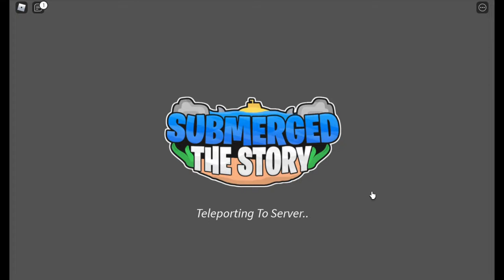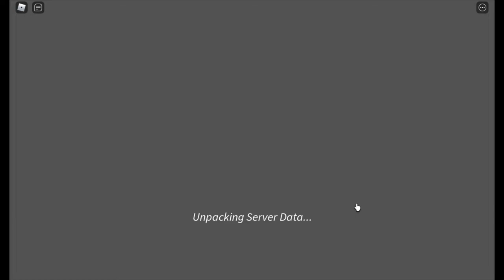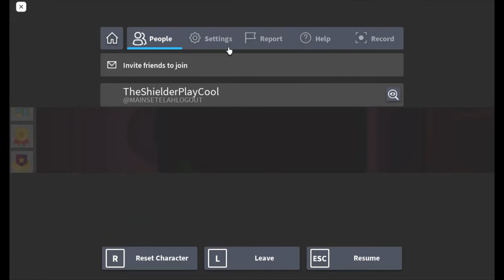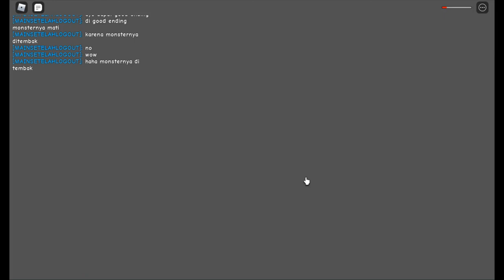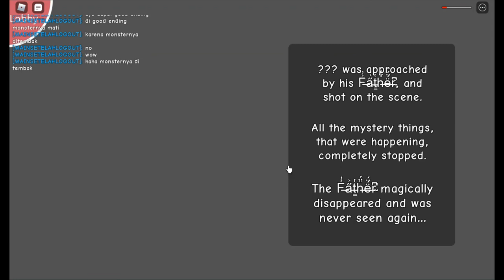ROBLOX Submerged The Story - (Gameplay)